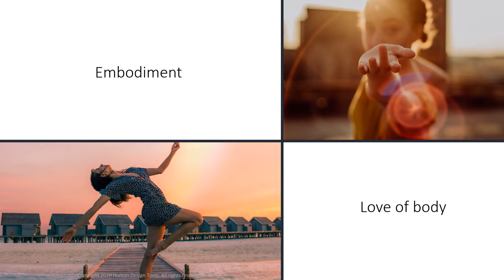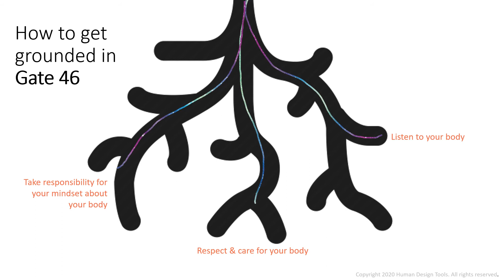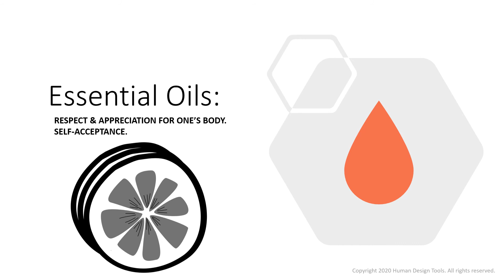Human Design Gate 46 and Grounding